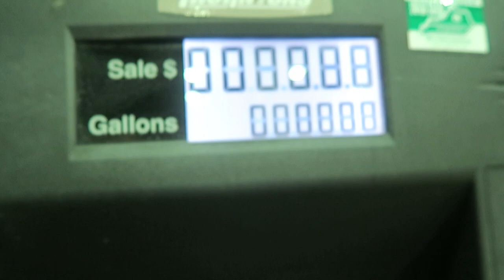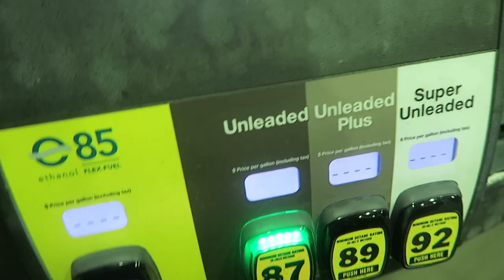Last Baby Doctors Appointment?!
We can only hope lmao